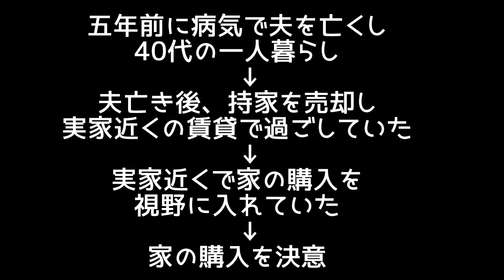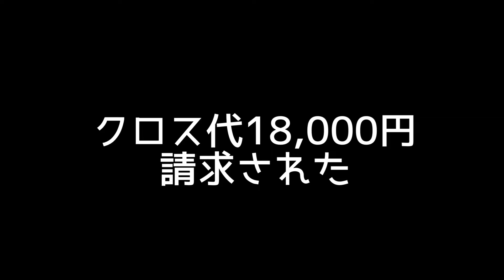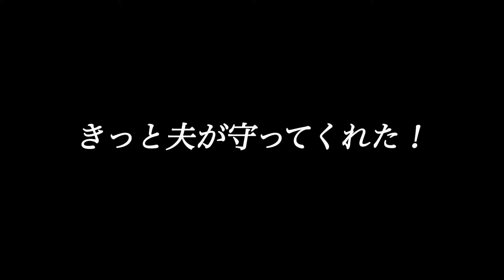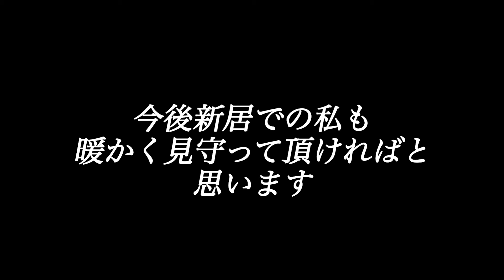♯131 最後まで独りで生きる覚悟